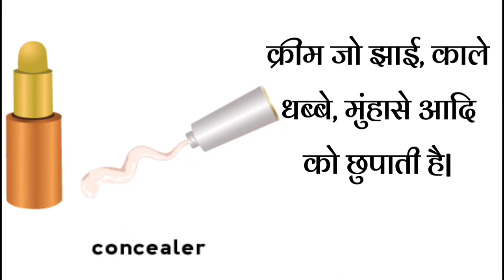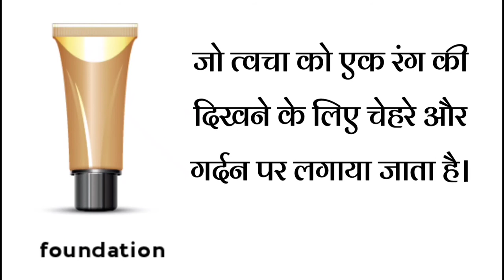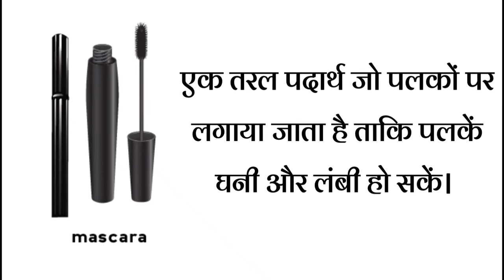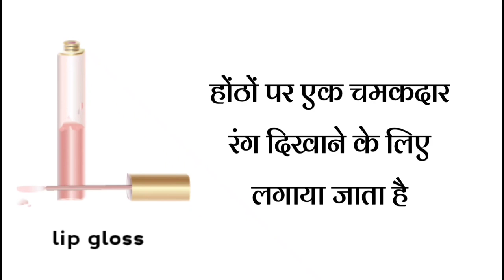Cosmetics Names in English and Hindi || Make-up vocabulary || Detail of products we use in make-up